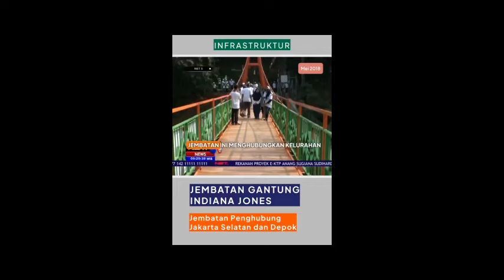ANIES INGKAR JANJI ?? INI BEDANYA DENGAN JOKOWI !!!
Acep Darmawan